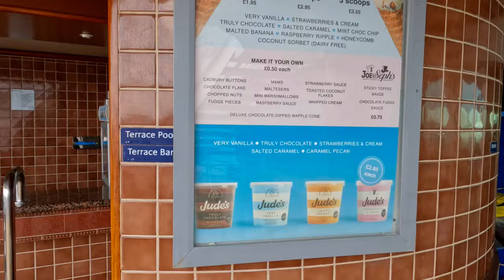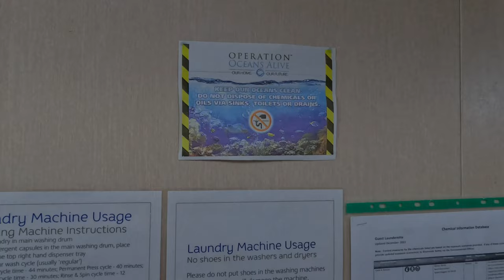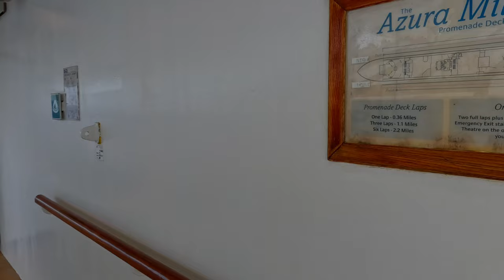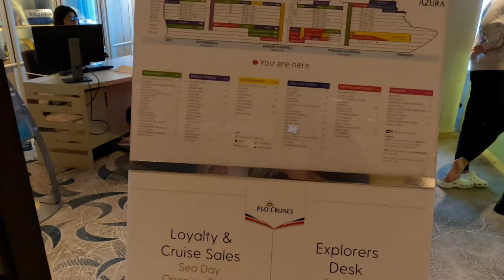P&O Azura ULTIMATE Ship Tour / Deck by Deck / Hints & Tips for your Cruise / Places to go & Avoid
How does this 1990’s designed & 2010 built ship compare with modern cruise ships. I’ll give you my tips of the best bars and restaurants and the ones to avoid.